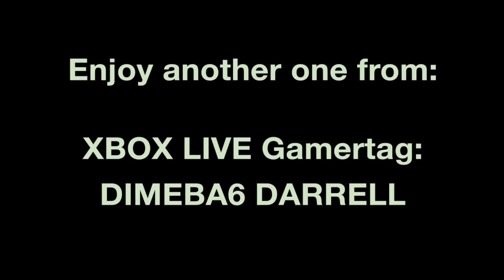How to get the Ride of the Valkyrie Achievement in Battlefield Bad Company 2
This is the easiest and fastest way I found to get the Ride of the Valkyrie Achievement in Battlefield Bad Company 2.